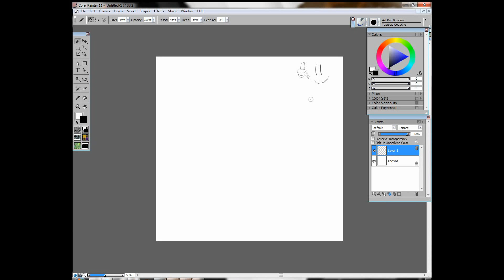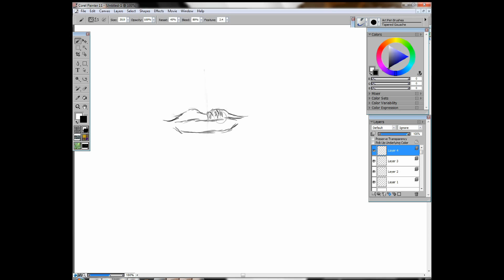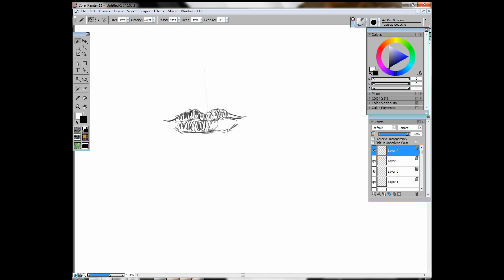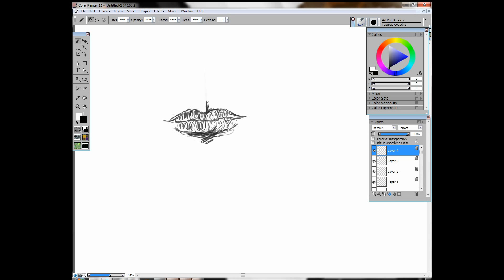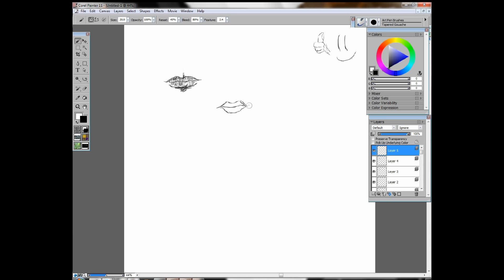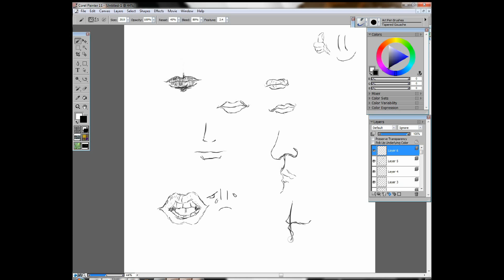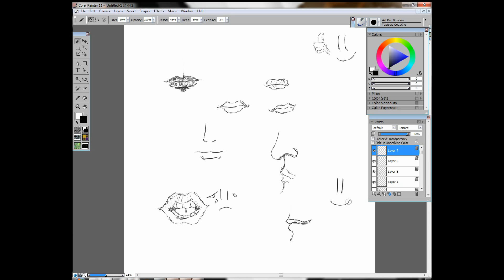Tutoriál kreslení část 6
Rty